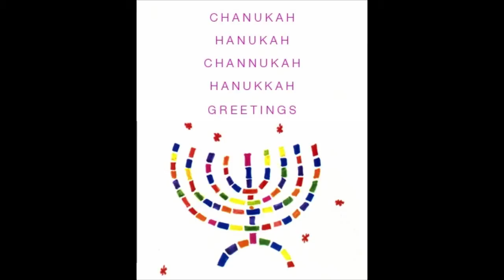Chanukah is a Time for Miracles - Morah Leah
Experience the awesome holiday of Chanukah! An original song by Morah Leah, from her Jewish holidays in song CD, "I Can See the Stars".